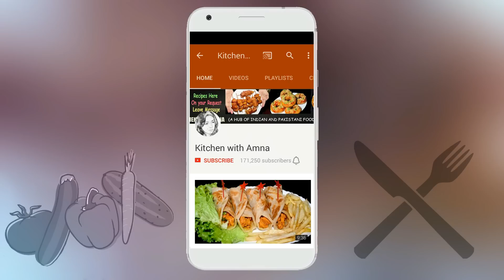Oreo Ice Cream Without Machine - Oreo Ice Cream with 3 Ingredients - Ice Cream Recipe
How to make Oreo Ice Cream Without Machine. Oreo Ice Cream with 3 Ingredients. Simple and Easy Ice Cream Recipe. Quick Oreo Ice Cream Recipe. A Step by Step Complete Recipe of Oreo Ice Cream by Kitchen With Amna.

Ingredients:

Condensed Milk 160 ml or 1/2 Cup
Oreo Biscuits 8